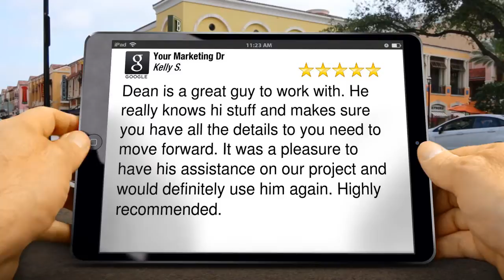Your Marketing Dr Exceptional Five Star Review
Your Marketing Dr
New Review

Dean is a great guy to work with. He really knows hi stuff and makes sure you have all the details to you need to move forward. It was a pleasure to have his assistance on our project and would definitely use him again. Highly recommended.

Your Marketing Dr
3915 W. Davis St Suite 130-134
Conroe Texas
77304